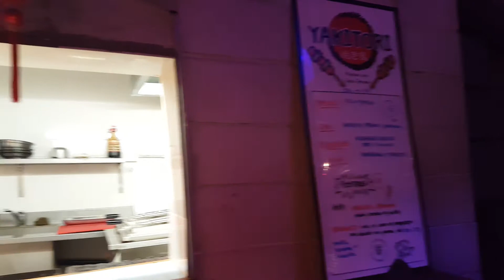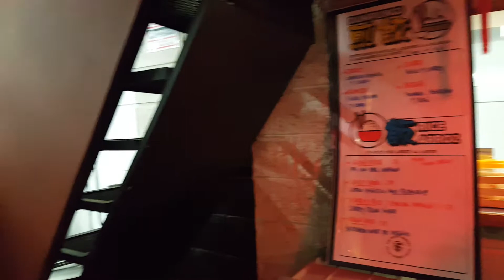The Night Market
A quick walk in and look around at Buenos Aires' newest addition to the Asian Street Food bar scene. Dumplings, Yakitori, Rice Bowls, GuaBao, Ramen, Beer, and more.